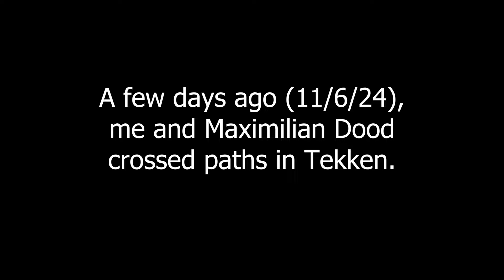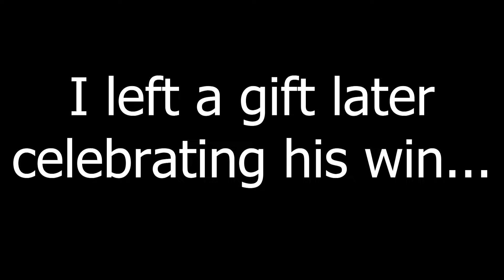Tekken 8 Ranked against Maximilian Dood (Lars vs Asuka, Kishin)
Max and I were matched up in Tekken 8 ranked during his stream with PhiDX to get Tekken King. Thought I'd share how the match went. It was an honor to play with this legend!